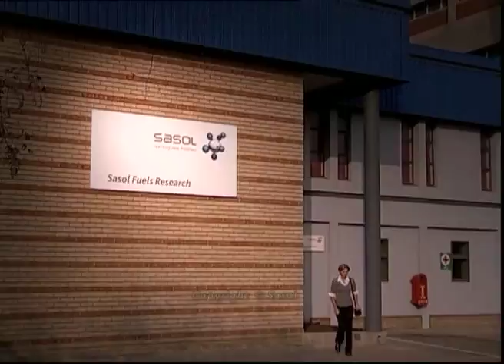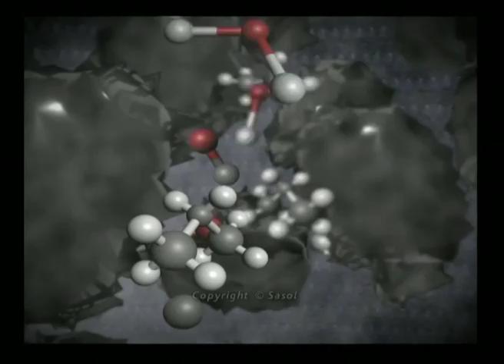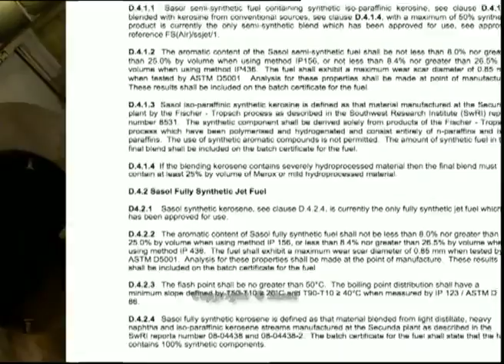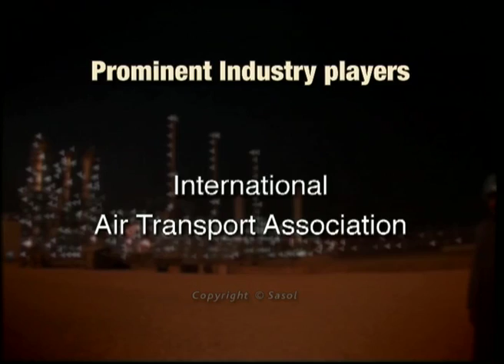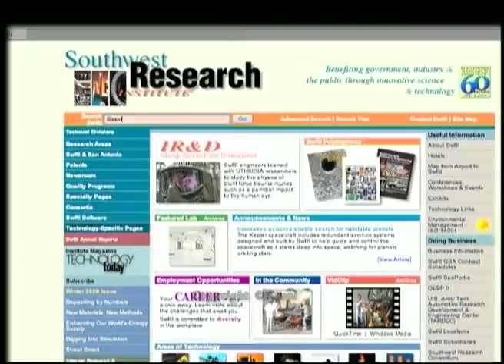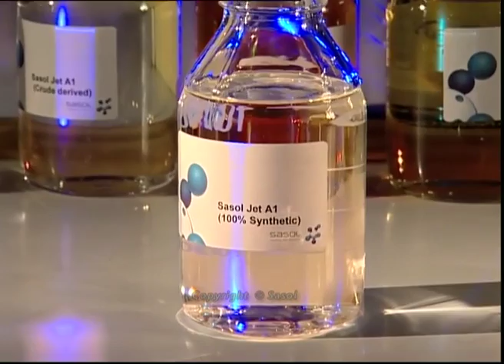World first 100% Synthetic Jet Fuel-SD.mov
An example production from my portfolio.  Corporate video.  Directed and edited by Alan Cook.  DOP Kevin Nixon (except stock footage).  All facts and figures were correct at the time of publication but may not be true at this moment in time.  Copyright Sasol.